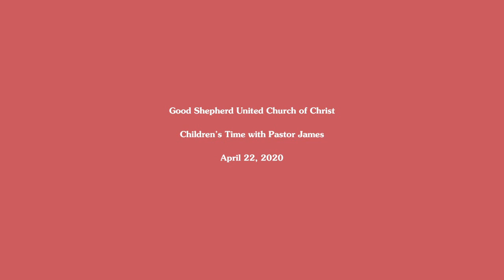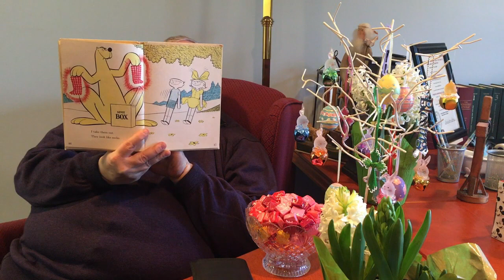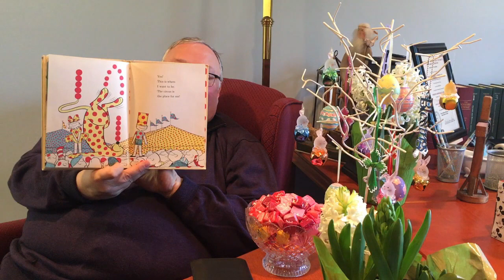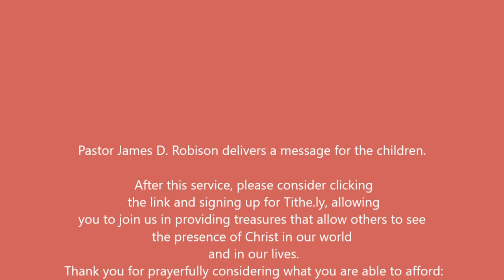Good Shepherd UCC, Slatington PA-Children's Time with Pastor James-April 22, 2020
Pastor James D. Robison delivers a message for the children.

Please consider clicking the link and signing up for Tithe.ly, allowing you to join us in providing treasures that allow others to see the presence of Christ in our world and in our lives. Thank you for prayerfully considering what you are able to afford:

Put Me in the Zoo by Robert Lopshire